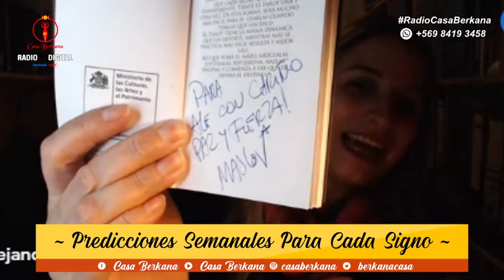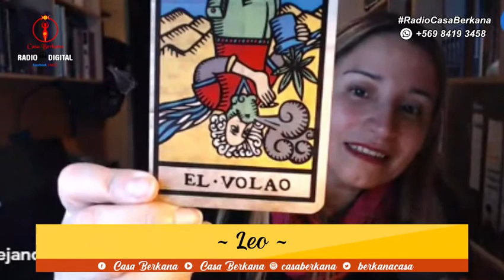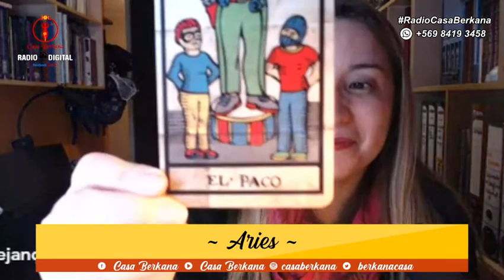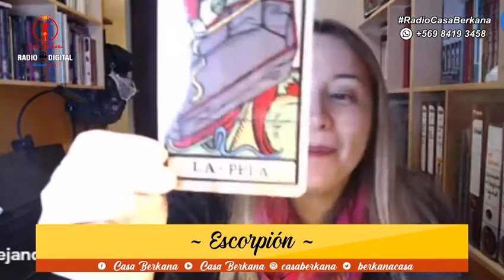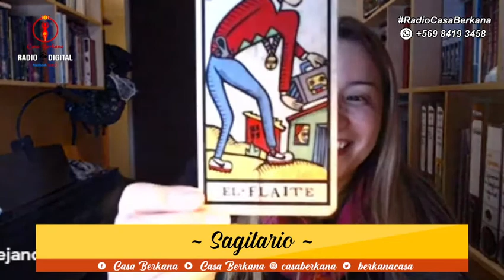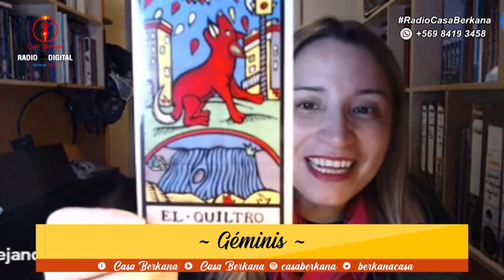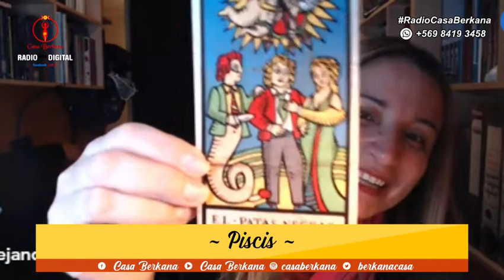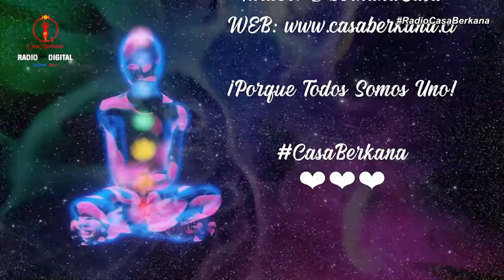Las Brujas y La Astrología - Brujeando Ando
Brujeando Ando ya esta en radiocasaberkana conducido por Alejandra Farías y Claudia Jara Directoras de Casa Berkana. Esta noche hablaremos sobre Las Brujas y La Astrología además Ale nos trae unas imperdibles predicciones semanales para cada signo con el Tarot Guachaca de Daslav Maslov.

Brujeando Ando es presentado por el gentil auspicio de:

Acarané
Amaterra
Hocus Pocus Tienda Esotérica
GemoAroma
Witch's Emporium
Terapias de Luz

Suscríbete, dale me gusta 👍 activa la campana 🔔 comenta, comparte y síguenos en todas nuestras redes sociales y pagina web, para que no te pierdas ninguna novedad sobre nuestros cursos y talleres.